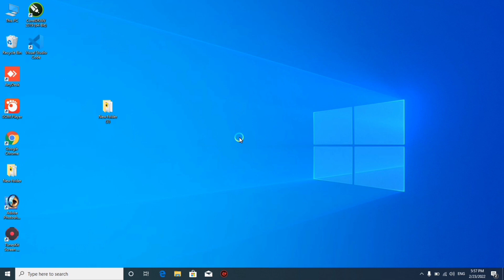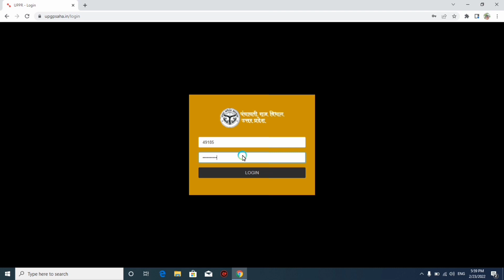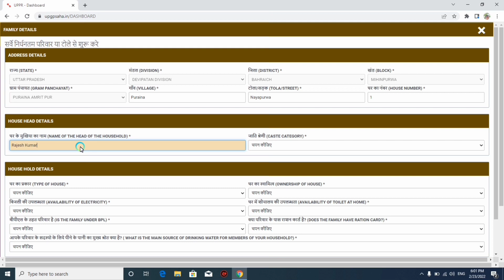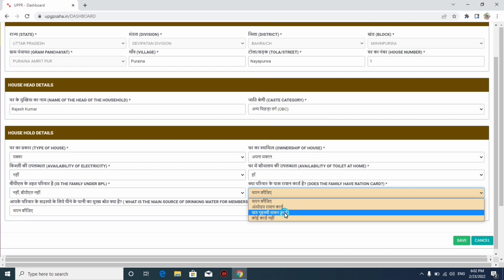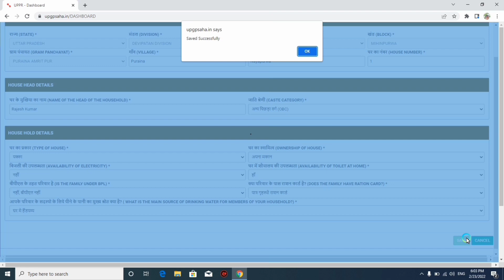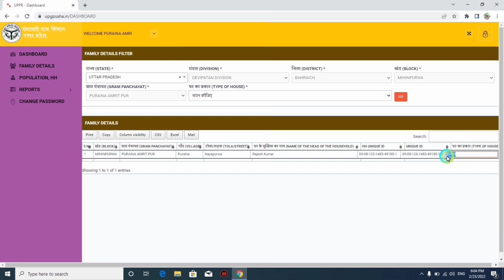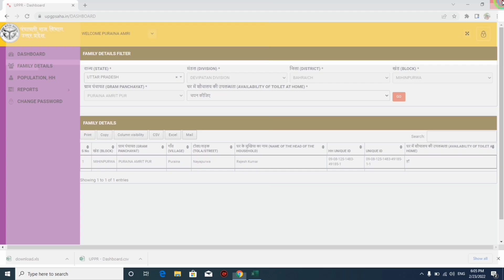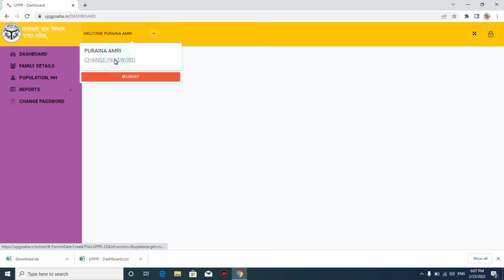पंचायत सहायक पोर्टल पर कार्य कैसे करें ? How to work on Panchayat sahayak portal ?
पंचायत सहायक पोर्टल

"Naval IT Studio" यूट्यूब चैनल आपके CCC एग्जाम के बेहतर तैयारी के लिए प्रयासरत है | इस चैनल पर आपको प्रतिदिन सीसीसी एग्जाम से सम्बंधित महत्वपूर्ण प्रश्नों की क्लास मिलती है | जो कि आपके एग्जाम के लिए मददगार साबित होंगे | CCC के प्रतिदिन क्लास के लिए हमारे चैनल "NAVAL IT STUDIO" को अवश्य सबस्क्राइब करें , और अपने दोस्तों के साथ शेयर करें जिससे की आपके जो भी दोस्त सीसीसी एग्जाम की तैयारी कर रहे हैं उन्हें भी एग्जाम के प्रश्नों को तैयार करने में हेल्प मिल सके |
यहाँ पर आपको सीसीसी के लिए महत्वपूर्ण प्रश्नों की क्लास के साथ-साथ MS Word, MS Excel, MS Powerpoint , Adobe Photoshop & Corel Draw के क्लास भी उपलब्ध हैं | जो की आपके कंप्यूटर स्किल को बेहतर बनाने में मददगार साबित होंगें |

"पहुँच गए कंप्यूटर युग में , दुनिया सिमटी मुट्ठी में |
अब तो युग ईमेल आ गया , क्या लिखना है चिट्ठी में ||"

Join Daily Live Class 08:15 PM for CCC Exam Preparation. These questions are also useful for your Computer G.K. and  Most Important for your Competitive Exams . So Join daily live classes 08:15 PM and never miss any Live Class.

We have something Special for You 👌👌👌✔✔

CCC 9 Days Mahamarathon Class Chapterwise

LibreOffice Menu Related MCQ Problems Topicwise Full Solution only in 3 Videos .